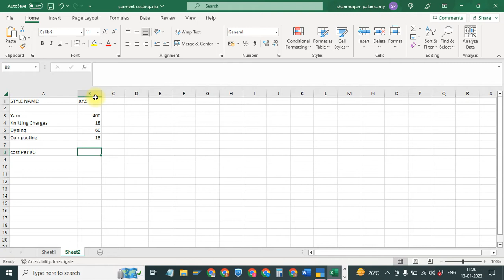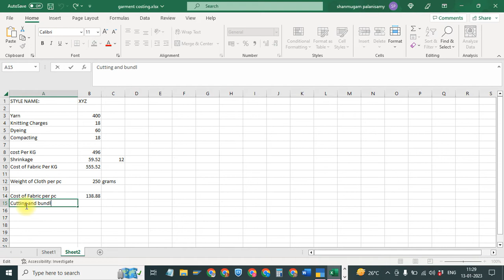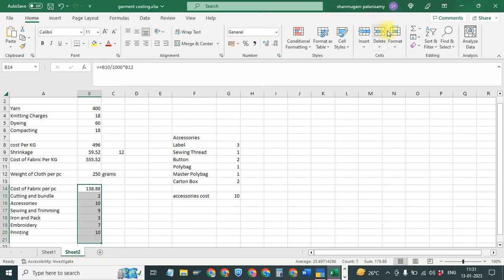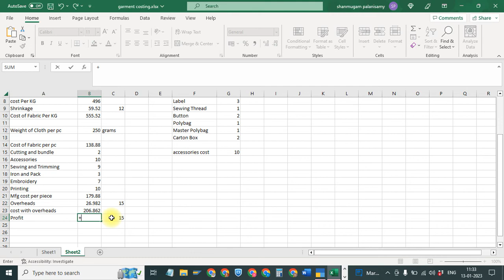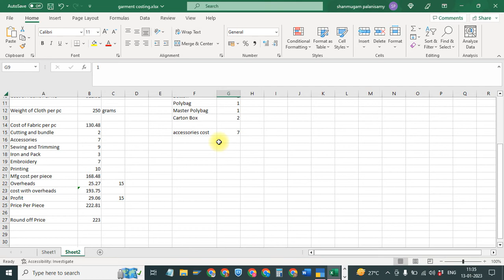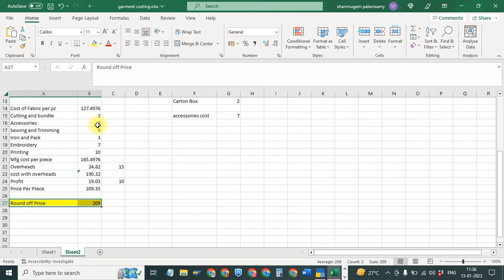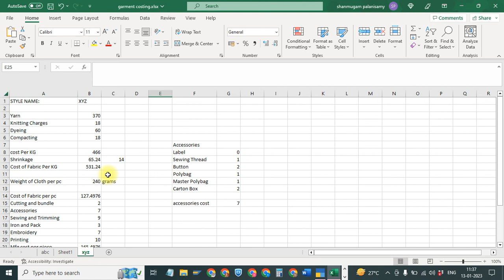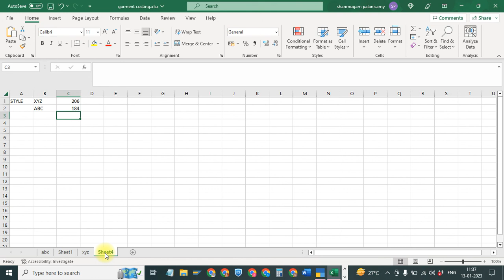Garment Costing using Excel in Tamil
Excel பயன்படுத்தி t-shirt விலை நிர்ணயம் செய்வது பற்றி தமிழில் விளக்கமாக சொல்லப்பட்டுள்ளது.    Garment Costing using excel sheet explained in Tamil with actual demonstration in creating the excel sheet.